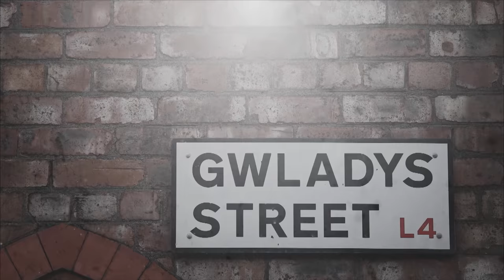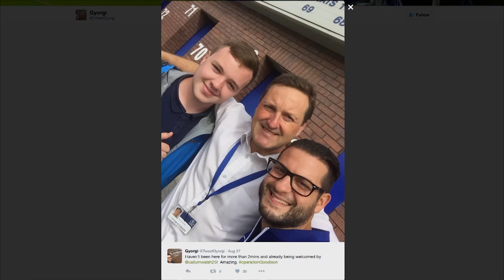The Everton Show - Series 2, Episode 6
Featuring Ronald Koeman, Joe Royle, Phil Jagielka, Yannick Bolasie and Everton in the Community's Paralympic-inspired fun day.